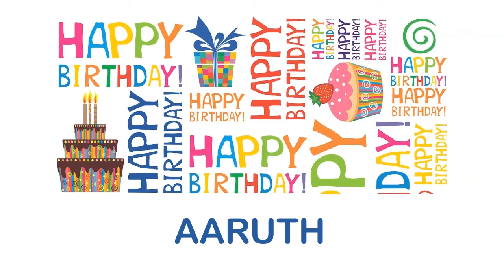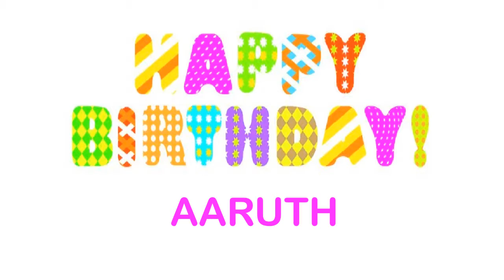Aaruth Wishes & Mensajes